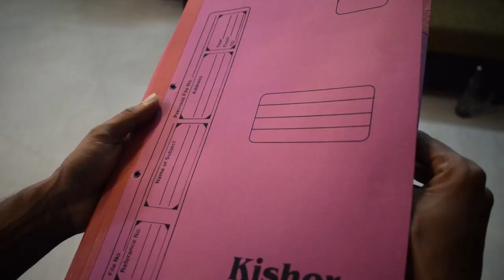एप्रिल फुल ।। नवरा बायको || April Fool || Husband wife Hindi jokes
बीवी से पंगा पड गया महेंगा , husband & wife , Ek se Badhkar ek , Masti , Magic, April Fool, Fun , Masti

Sachin Fargade & Ruchira Fargade